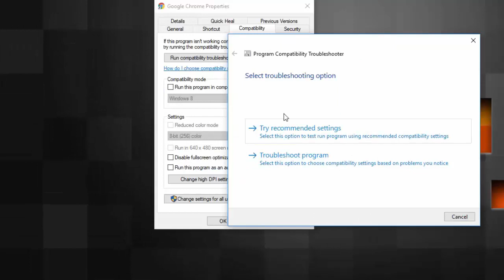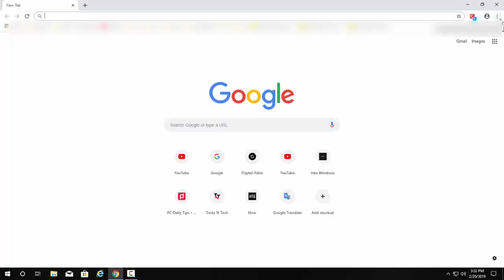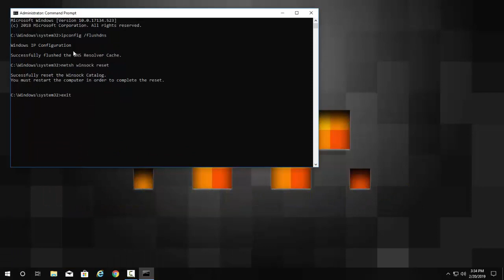How to Fix Google Chrome Slow Open to Start up in Windows 10/11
How to Fix Google Chrome Slow Open at First Time in Windows 10/11